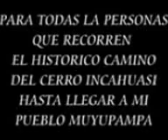Cerro Incaguasi. BABIL CEREZO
BABIL CEREZO